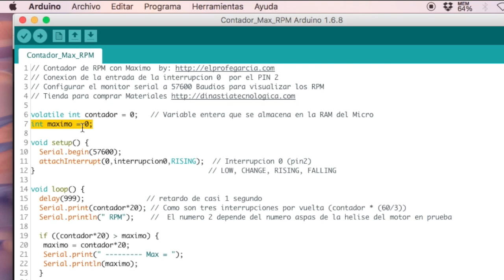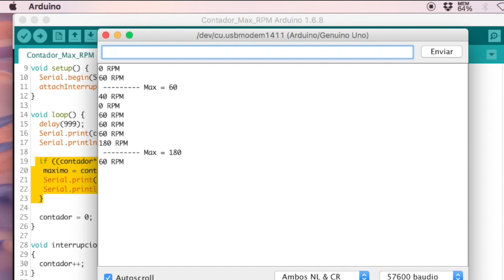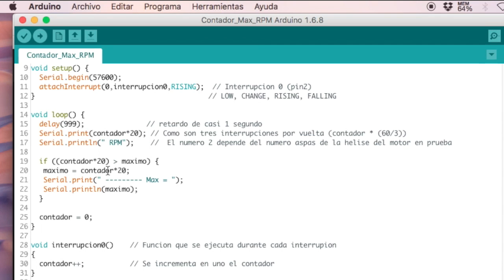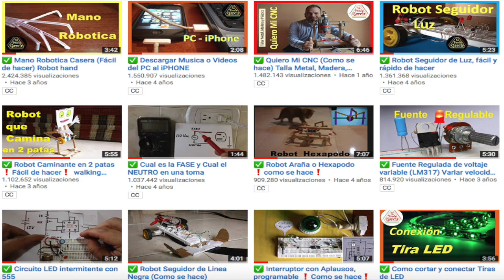✅ Como Lograr y medir la Máxima velocidad del Spinner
Alcanzaremos la máxima velocidad de un Spinner y Aprenderemos a medir la velocidad real del Spinner, usando las interrupciones del Arduino. cual es la máxima velocidad del spinner?.

(2) Led Tx y Rx Infrarrojos
(1) Arduino Uno
(2) Resistencia 1K y 10K ohmios
(10) Cables de Conexión Jumper
(1) Protoboard

Contribuye con esta labor educativa colocando subtítulos en español o traduciendo los videos:
Si hay palabras que no entiende marquelas con 4 X asi (XXXX) que luego yo lo reviso  y hago las correcciones, gracias

Trucos de velocidad con el spinner